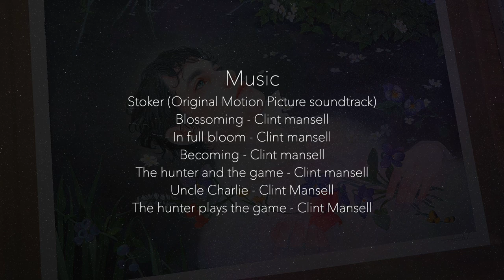Watercolor / Hannibal AU / Season four series 2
Inspired by NBC Hannibal